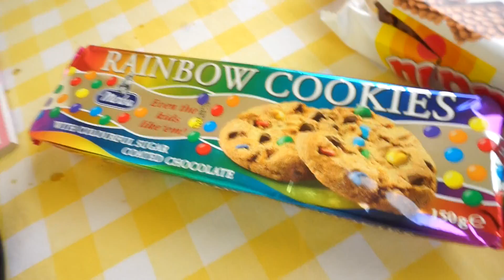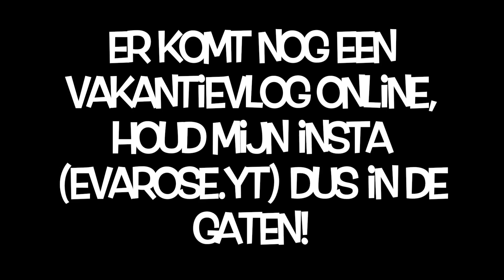Venetië & met de boot naar Sirmione || travelvlog 15 ♡ Eva Rose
Yesss! Weer een nieuwe video op mijn kanaal. Dit is weer een vakantievlog van Italië, waarin we naar Sirmione gaan met de boot, Venetië gaan bezoeken en nog veel meer leuks!

Hierna komt nog een vakantievlog online, volg mijn insta (evarose.yt) om te weten wanneer deze online zal komen.

Veel kijkplezier!!

Hoi allemaal!

Ik ben Eva en ik ben 15 jaar oud.
Ik zit op de middelbare school in 3vwo.

Op mijn kanaal kun je vooral lifestyle verwachten.
En natuurlijk routines! Die vind ik ook heel leuk om te maken.♡

Hebben jullie nog leuke video ideeën? Laat het weten in de reacties!

Elke zaterdag om 9.30 een video online.

Verdere info:
Met welke camera film ik?- Sony A5100
Waarmee edit ik?- Imovie
Waarom heet mijn kanaal Eva Rose? -Rose is mijn tweede naam.